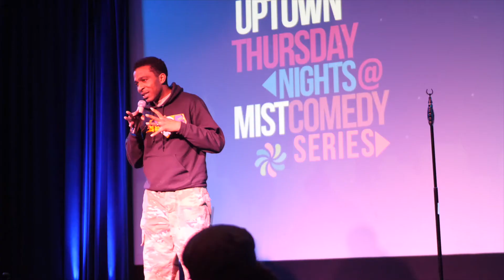iQue | My Journey S2 | Ep 4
✅ 2Gifted Books links -

📔 2Gifted 2 Give Up

📕2 Gifted 2 Settle

📘Too Gifted - The Treasure Lies Within

📗2 Gifted” Finding Treasure Within” SEL Workbook -